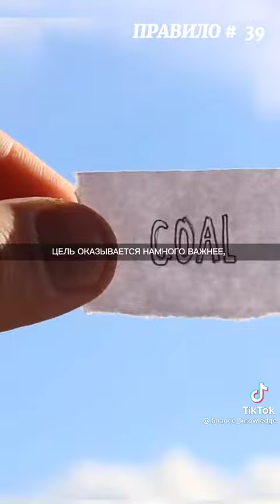Не бойтесь критики